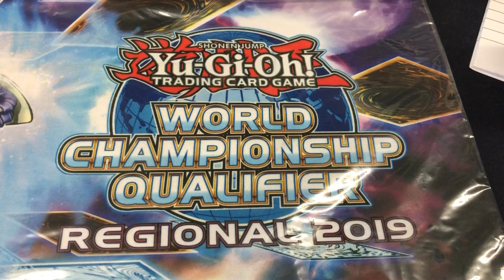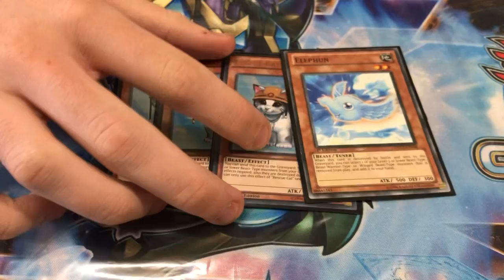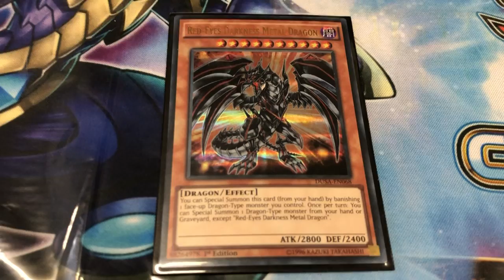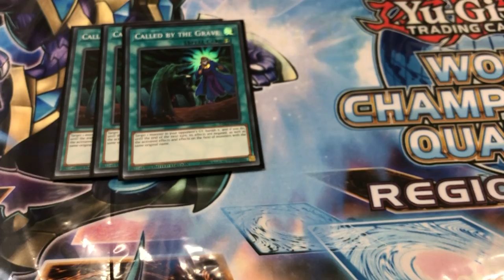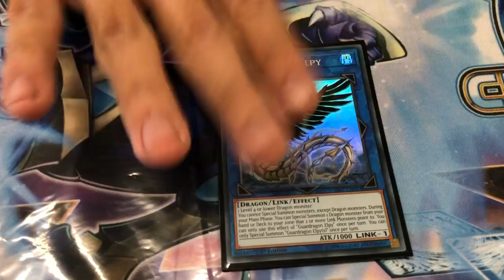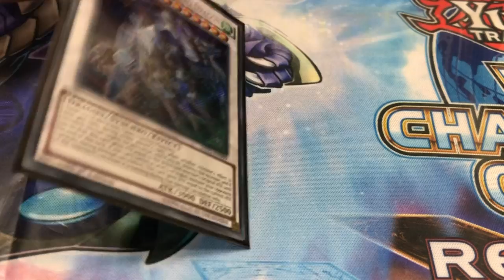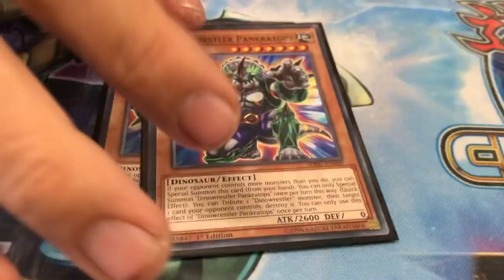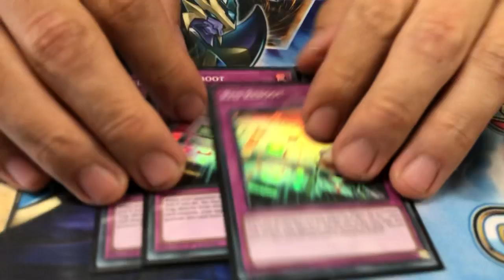Top 8 Crusadia Guardragon Melbourne NLG Regional 2019 Deck Profile Ft. Christopher Cheong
Love one punching your opponent going second or making an absurd board going first? Then check out Christopher Cheong’s Top 8 deck profile and his theories behind card choices alongside his friends!